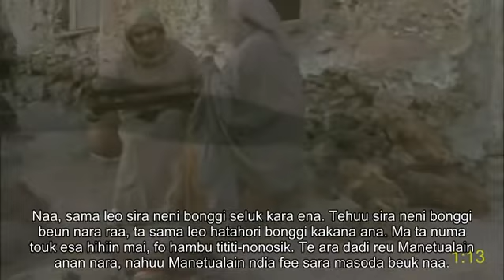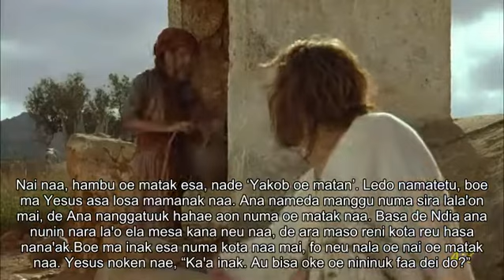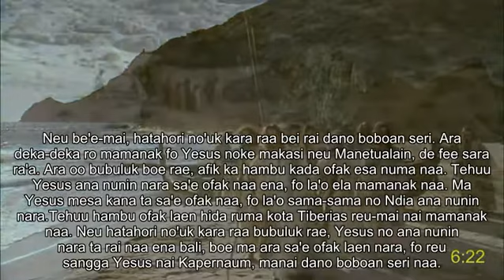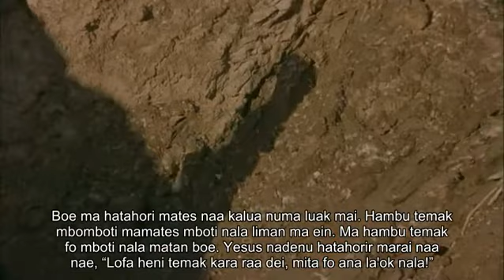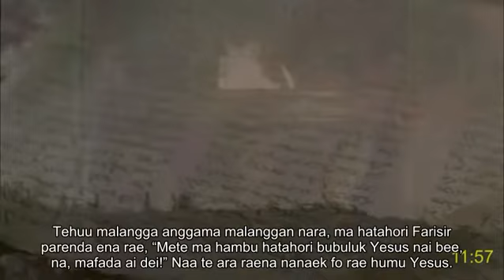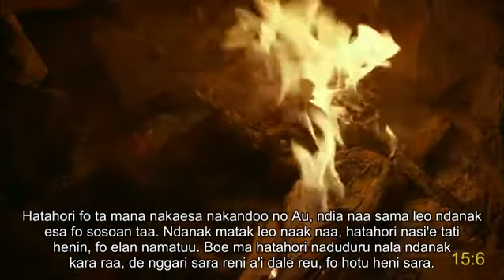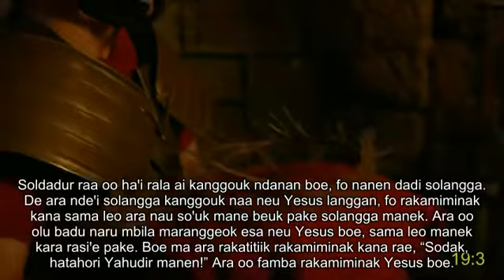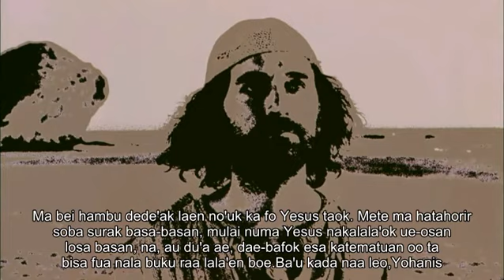Tii (Indonesia) full movie | Yohanis | Yesus Karistus | How receive eternal life and joy | Subtitles